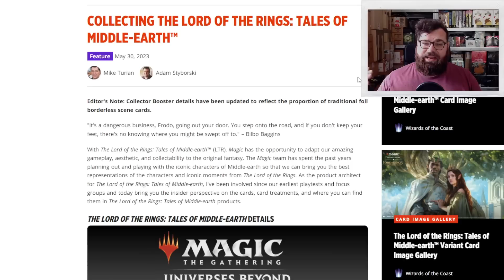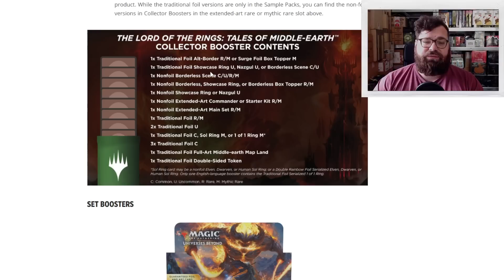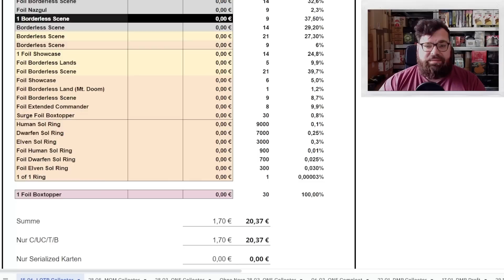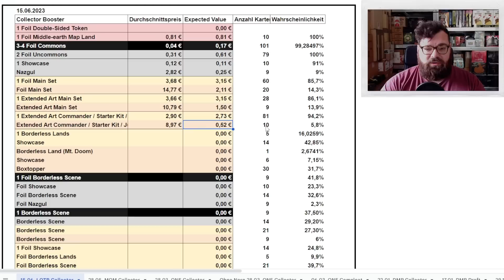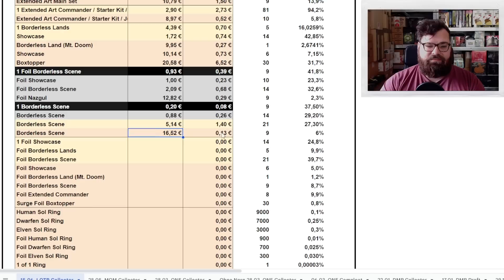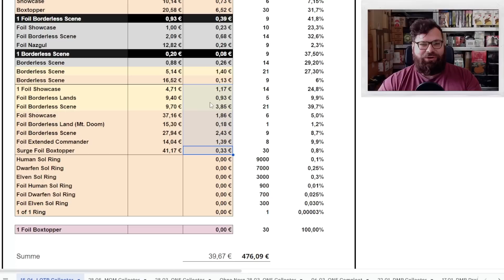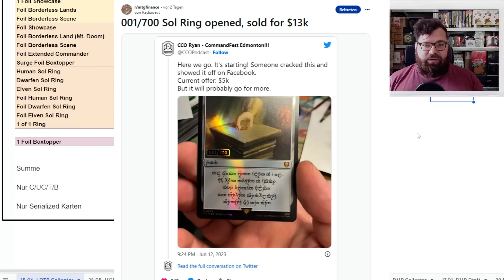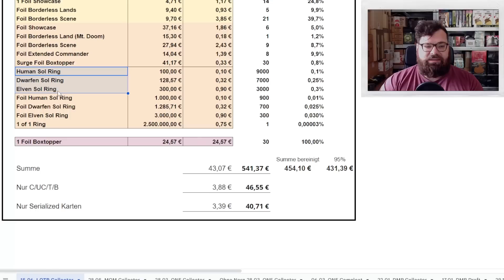(Die viel zu frühe) LORD OF THE RINGS: TALES OF MIDDLE-EARTH FINANZANALYSE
Völlig durchgedrehte Welt! Das neue Magic Universe Beyond Crossover mit dem Herr der Ringen, namentlich Lord of the Rings: Tales of Middle-Earth (LTR) erscheint am 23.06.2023 und stellt alles vorherige, selbst March of the Machine und Commander Masters in den Schatten!

Die Preise steigen ins unermessliche und ich schaue heute für euch, wie teuer so ein Collector Display eigentlich sein dürfte.